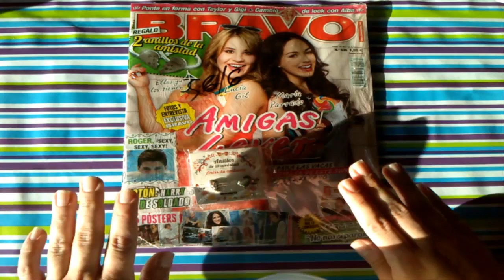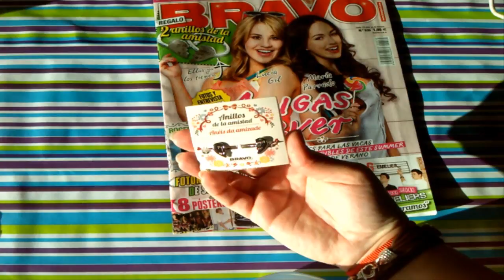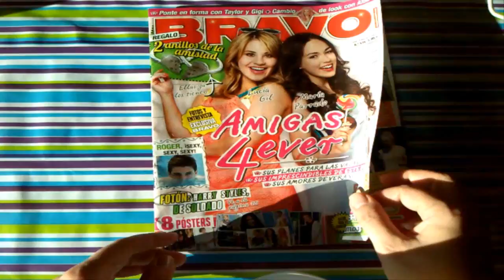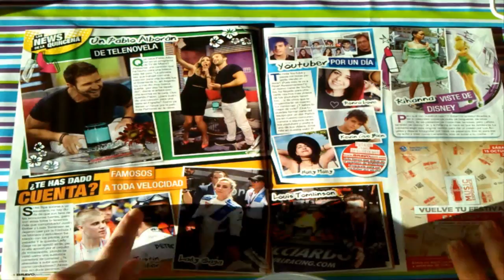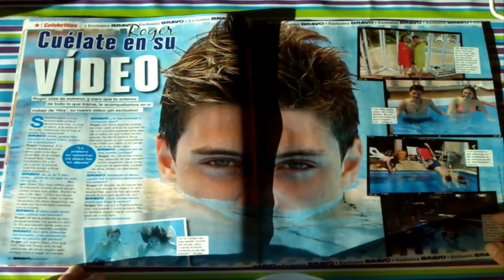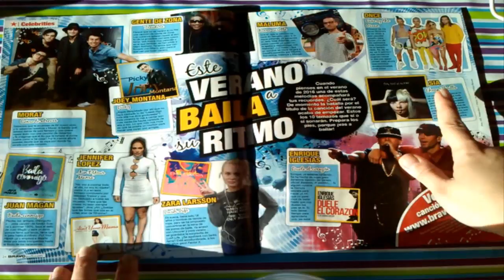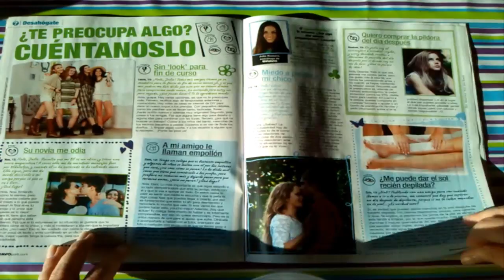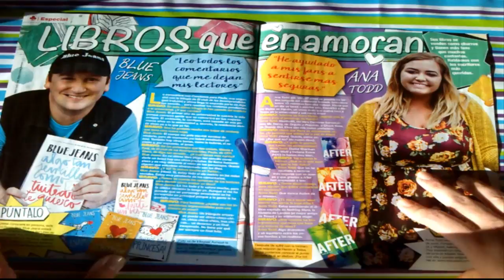REVISTA BRAVO Nº 535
Aqui venimos con revista bravo como cada quincena ¡¡ en esta ocasion en portada nuestra guapisima Lucia Gil ¡¡ y mucho contenido en su interior , roger super sexy en la piscina , justin bieber con su porpuse tour , abraham mateo en su tour are you ready ? y muchos artistas mas de la musica internacional te estan esperando , no te lo pierdas¡¡¡